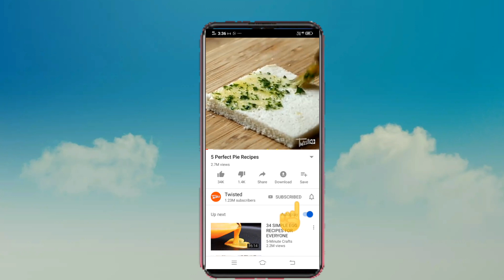Special sambar /sambar recipie in malayalam/How to make nadan sambar at home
Needed things:
Sambar pieces
Vela -1cup
Valli mulak -7, 8
Kaduk -3teaspoon
Uluva -2teaspoon
Lady's finger 2
Pepper- 2teaspoon
Cocunut- 1cup
Malli -3teaspoon
Small onion -4
Garlic-4
Curry leaves -needed
Salt needed
Oil neded
Turmeric powder- 1/4teaspoon
Sambar powder -2teaspoon
Coriander leaves needed